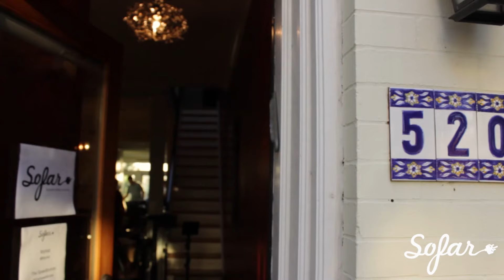Wytold Ensemble - Bach Remix | Sofar Washington, DC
Wytold Ensemble performing "Bach Remix" at Sofar Washington, DC on August 29th, 2016

Artist: Wytold Ensemble

Filmed & Edited by: Mary Wright

Audio by: Sam Honig

Shot by: Gene Aronov